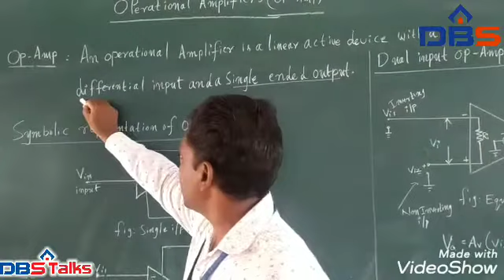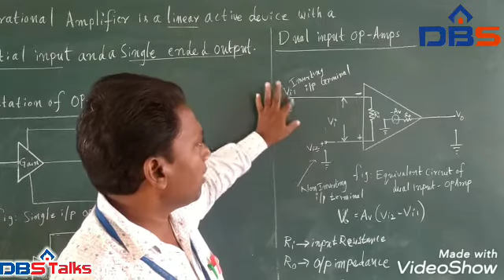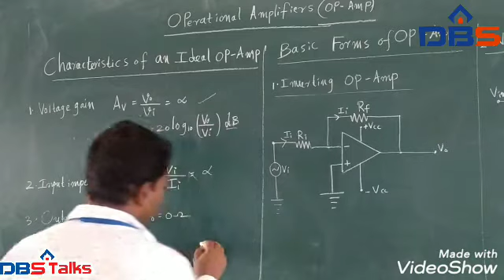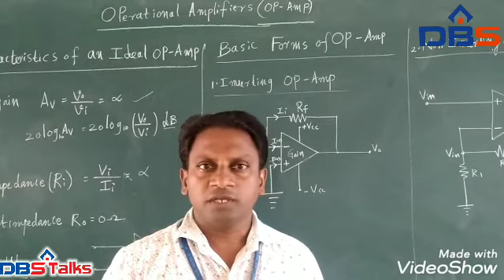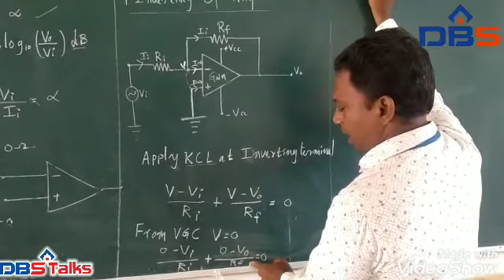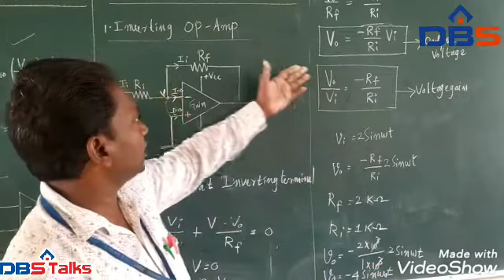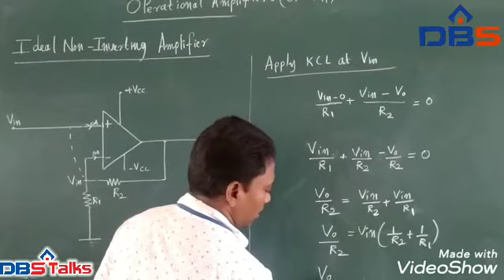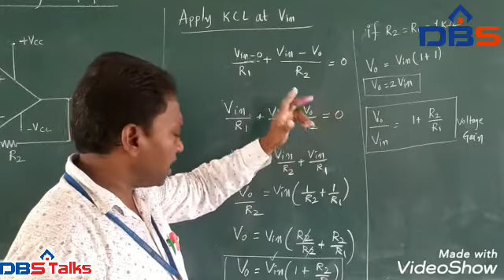Operational Amplifiers | Symbolic Representation And Characteristics Of Op Amps | DBS Talks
Operational Amplifiers. In this video, P.Sreenivasulu, Assistant Professor(Dept. of ECE, DBSIT) explains operational amplifiers, symbolic representation of operational amplifiers, characteristics of ideal operational amplifiers, and basic forms of op-amps. Watch the video for more details.

Subject Title: Basic Electrical and Electronics Engineering
Branch: II B.Tech -  II Semester, Mechanical
UNIT- No: III, Op-Amps
TOPIC NAME: OP Amps_Symbolic Representation